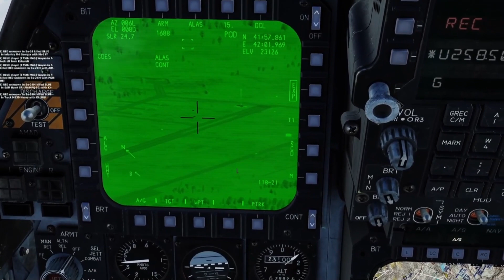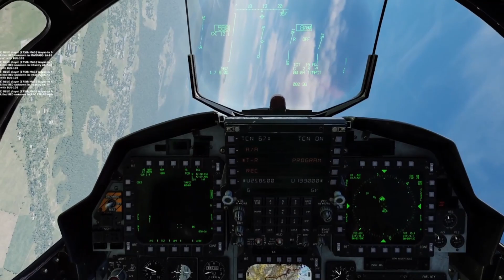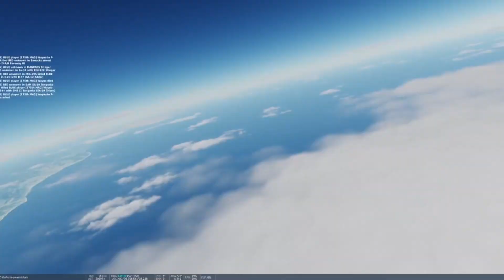Operation Pretense - test run